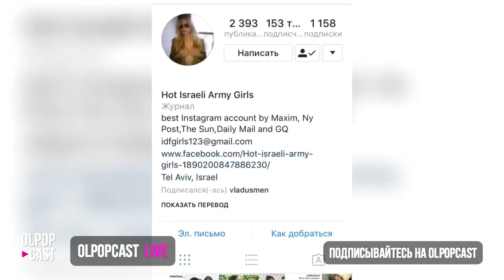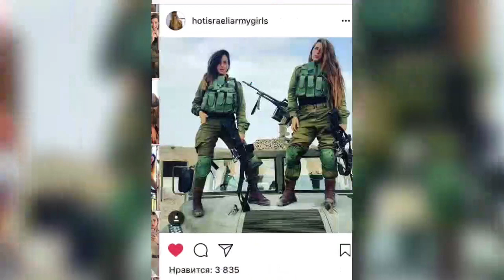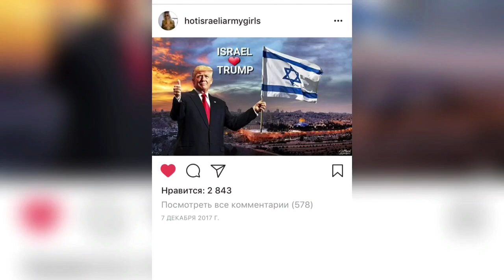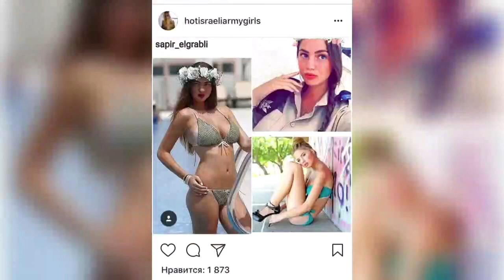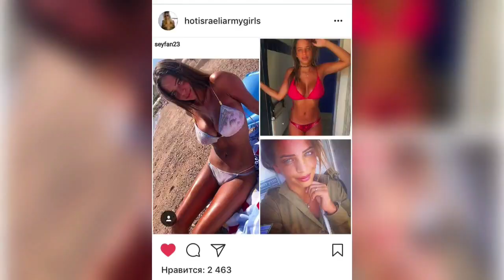OLPOPCAST ISRAEL | Девушки в армии Израиля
Блог о Израиле - по теме прямого эфира в моем блоге о поддержке ульяновских курсантов девушками служащими солдатками армии Израиля (этот ролик можно увидеть в ютубе или в моем блоге в фб) - эта тема вызвала интерес у поих подписчиков про девушек в Армии Израиля - вот и сделал вам рассказ про израильских девушках солдатках